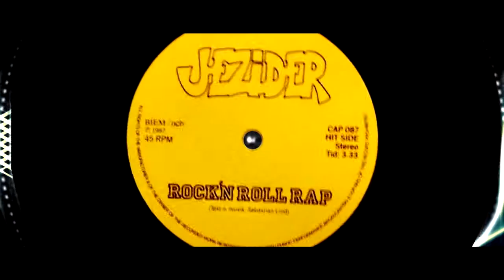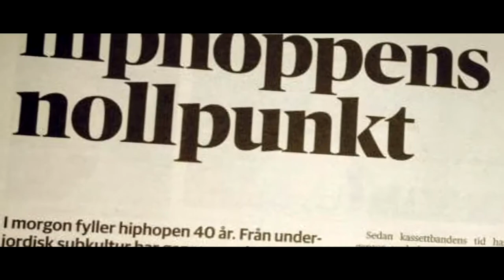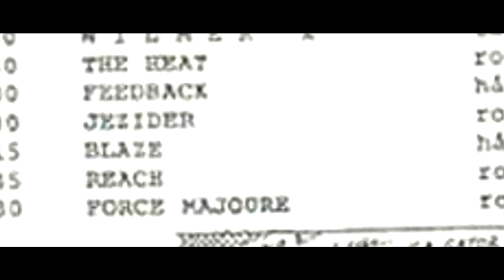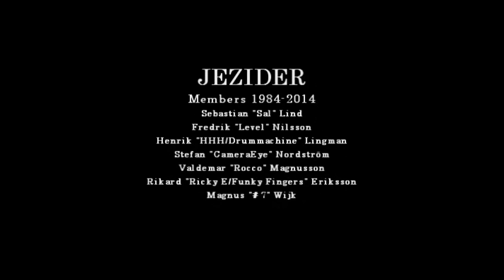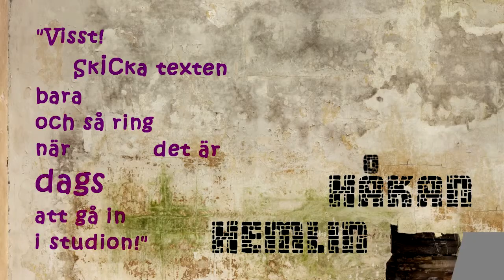Rock'n'Roll Rap - R3uni0n Remix (Jezider)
Den 18 juli 1986 släpptes Run-DMC:s 33-tummare med 39 minuters hiphop-rock: Raising Hell. Albumet förde in genren i kretsar som tidigare viftat bort denna musikstil som en fluga. 14 månader senare släpptes södra Norrlands första hiphop-vinyl av banbrytande Gävlebandet Jezider: Rock'n'Roll Rap.

Vinylen sålde i 550 exemplar på tre veckor och sedan var upplagan helt sonika slut.
De senaste decennierna har singeln dykt upp då och då hos vinylsamlare och har gått att köpa på Tradera, E-bay och smalare musiksajter.

2014 är det 30 år sedan Jezider bildades och lagom till dess släpps en nymastrad "R30nion Remix" av Rock'n'Roll Rap i samband med planerad återförening av gruppen. Nu i en ny, medelålders version, med en färsk medlem på gitarr: #7 (a.k.a. Magnus Wijk).

-- Det är kul att kunna sprida låten till nya lyssnare, säger beatmogulen Henrik Lingman (a.k.a. Hard Hitting Hank & Drummachine), i detta millennium. Vi skapade allting utifrån väldigt få influenser och det är oerhört intressant att lyssna på Jeziders hiphop-alster nu när vi har facit i hand. Så här 25 år efter singelns release vet vi ju hur mycket hiphopen har påverkat det musikaliska världsarvet. Det är nästan svårt att förstå hur tidigt ute vi var med denna musikstil och hur udda folk måste att tyckt att vi var!

"Jag är glad och stolt att få göra en musikvideo till den 'Level'-signerade remixen av Rock'n'Roll Rap åt Jezider, vilka jag följde på nära håll på Gävles livescener i slutet av åttio- och början av nittiotalen. För min egen del är det dock inte vinyl som gjorde det största intrycket utan ett gäng blytunga livegig som platsat på vilken världsscen som helst. Gruppens samtliga sju medlemmar 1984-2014 finns med i filmen och en del kuriosa godbitar."

Johan Karlsson, regissör och redigering (Matchlock Films)